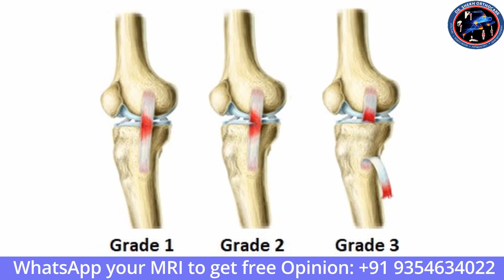Sports person में ACL INJURY के अलावा और कौनसी INJURIES पाई जाती है ?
Call for APPOINTMENT with DR SHEKH M KHAN
WHATSAPP your X-RAY / MRI REPORT to get free online opinion by DR SHEKH M KHAN

Dr SHEKH M KHAN is an experienced and renowned orthopaedic surgeon in
Jaipur.
He completed his MBBS from SMS MEDICAL COLLEGE, a college known as
landmark for excellence.
He did his MS ORTHOPAEDICS from SMS HOSPITAL JAIPUR, a prestigious
and one of the biggest hospital of North India.
He then moved to NEW DELHI for learning Advanced ARTHROSCOPIC
SURGERIES AND SPORTS MEDICINE.
He has mastered in trauma management with fine operating skills of all kind
of trauma cases. In addition he has expertise in arthoscopy and joint
replacement surgeries.
He has given lectures in various orthopedic and sports medicine
conferences.
Through this channel he wants to educate and guide the community about
the healthy, evidential and scientific knowledge regarding orthopedics and
orthocare in simple and easy way.

Qualifications-

MBBS -SMS MEDICAL COLLEGE, JAIPUR (GOLD MEDALIST)
MS ORTHOPAEDICS- SMS HOSPITAL, JAIPUR

Fellowship in ARTHOSCOPY AND SPORTS MEDICINE, NEW DELHI
Ex- REGISTRAR Dept. of ORTHOPAEDICS, SMS HOSPITAL, JAIPUR
FMDip from FIFA, SWITZERLAND

Links
DRSHEKHORTHOCARE -YOUTUBE
DRSHEKHORTHOCARE -FACEBOOK PAGE

Follow our YouTube channel and Facebook page for more information about

ortho arthritis knee in hindi
orthopedic surgery residency
orthopedic physiotherapy
orthopedic surgeon day in the life
orthognathic surgery lecture
ortho surgery instrument name
ortho neuro chiropractic physiotherapy clinic
orthopedic doctor kaise bane
ortho capsule ke fayde

ACL SURGERY RECOVERY
ACL RECOVERY
FRACTURE HEALING

fracture ke baad exercise
fracture physiotherapy
fracture ke baad sujan
fracture treatment
fracture
fracture physiotherapy management
fracture hone ke baad kya khana chahiye
fracture surgery animation
fracture healing

bone healing after surgery
bone marrow transplant surgery video
bone fracture recovery in hindi
bone fracture recovery process
bone marrow transplant
bone tutne ke lakshan
bone lengthening surgery
bone setting india
bone fracture kitne din me thik hota hai
bone surgery animation

orthopedic physiotherapy
orthopedic surgery residency
orthopedic exercises for knee
orthopedic doctor
orthopedic instruments
orthopedic assessment for physiotherapy
orthopedic mattress
orthopedic surgery lecture
orthopedic doctor in hindi
orthopedic pillow
orthopedic instruments and their uses

ACL ligament in hindi
ACL ligament injury knee exercises

neck pain manu bora
neck pain
neck pain yoga
neck pain front side
neck pain sleeping position
neck pain relief massage
neck pain massage